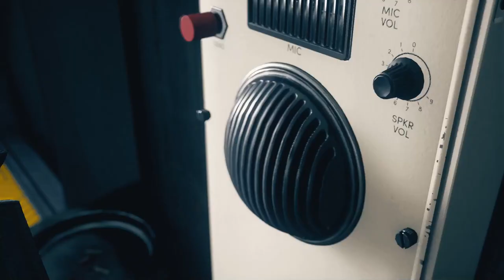เล่น Control ตอน 05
ลงไปชั้นล่าง วิ่งกันเป็นค่างเลย